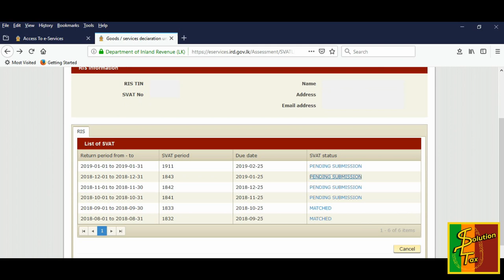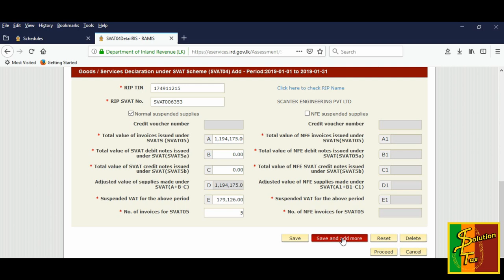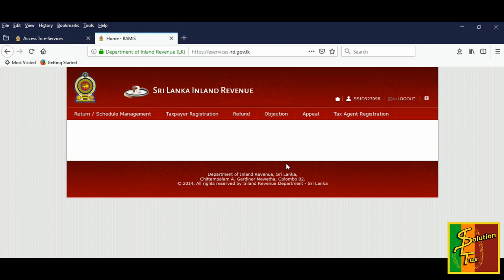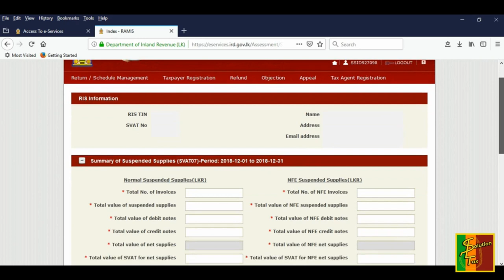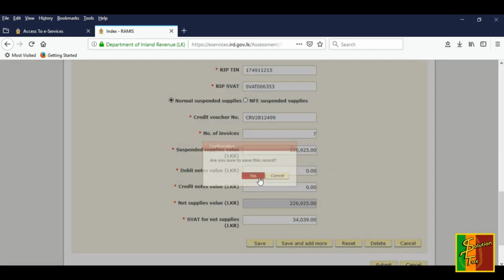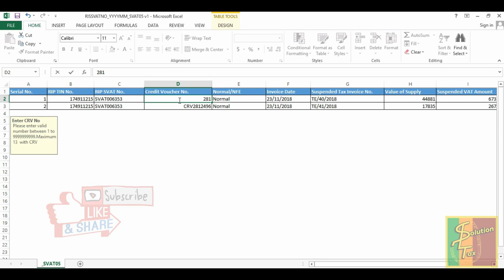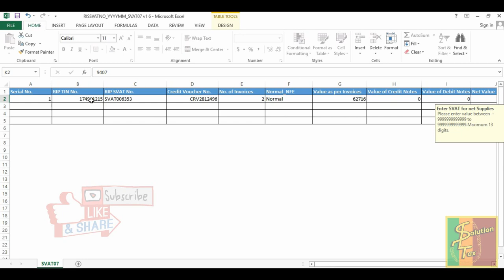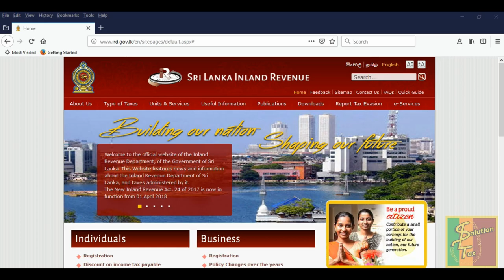එස් වැට් කටයුතු (විකුණුම්) සිදු කරමු | SVAT (Sales) Operation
SVAT Operation related to the sales by SL TAX SOLUTION.

ඔබගේ / ව්‍යාපාරයේ සියළු බදුකරණ කටයුතු සහ ගිණුම්කරණ කටයුතු අප ලවා ඉටුකරගැනීමට අමතන්න 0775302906 / 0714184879